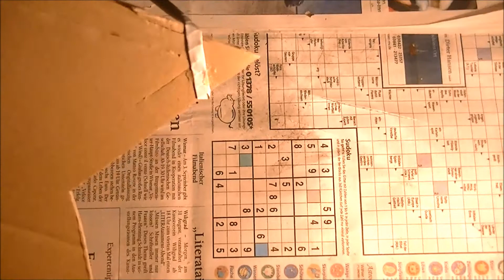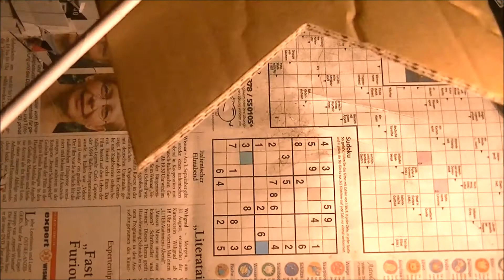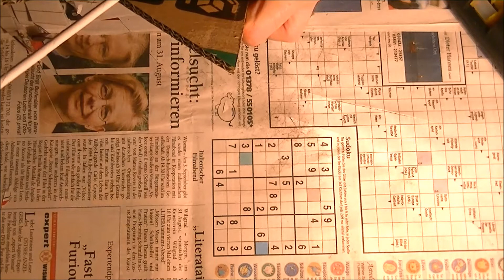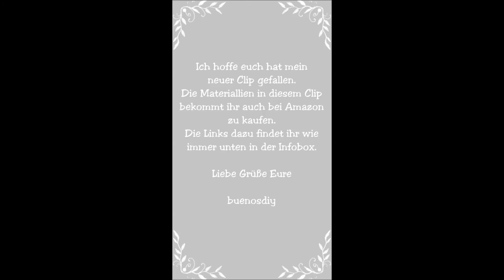DIY Stern aus Papier Röllchen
Weiße Perlen